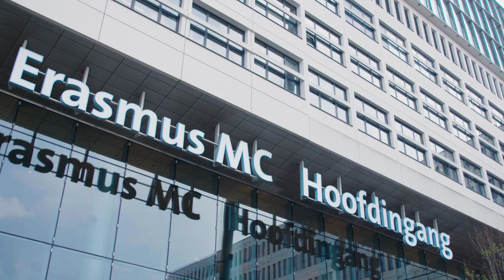Erasmus MC en IJsselland Ziekenhuis vullen elkaar goed aan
Het Erasmus MC en het IJsselland Ziekenhuis willen intensief en duurzaam met elkaar samenwerken. Op deze manier krijgt iedere patiënt in de regio de juiste zorg op de juiste plaats. Ook het onderwijs, wetenschappelijk onderzoek en medewerkers profiteren van de samenwerking.

 “Door ons anders te organiseren, zijn we beter in staat de juiste zorg op de juiste plek te geven” zegt bestuursvoorzitter Albert van Wijk van het IJsselland Ziekenhuis. “Het belang van de patiënt staat voorop.” Bestuursvoorzitter van het Erasmus MC Ernst Kuipers benadrukt dat de ziekenhuizen elkaar goed aanvullen. „Met de samenwerking willen we vanuit ieders eigen identiteit de patiënt op de verschillende locaties het type zorg leveren waarin we gespecialiseerd zijn: de academische zorg in het Erasmus MC en de minder complexe zorg in het IJsselland Ziekenhuis.”